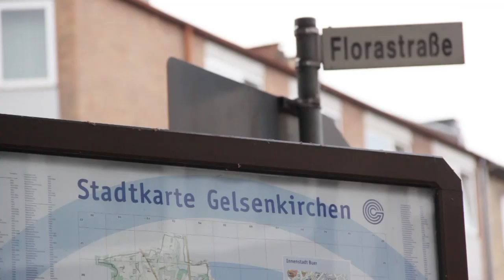GEwusst wie: Indirektes Linksabbiegen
An einigen Kreuzungen in Gelsenkirchen gibt es das indirekte Linksabbiegen. Aber wie funktioniert das eigentlich? Und was ist eine Fahrradaufstelltasche? Das Video erklärt's.